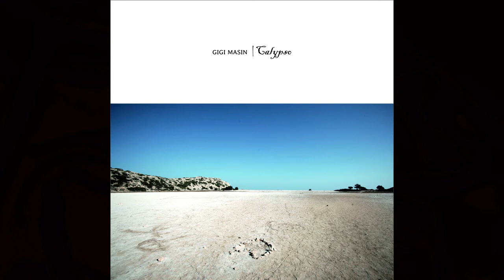Gigi Masin - Amaranta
Apollo was founded in 1992 as the Ambient division of R&S Records.